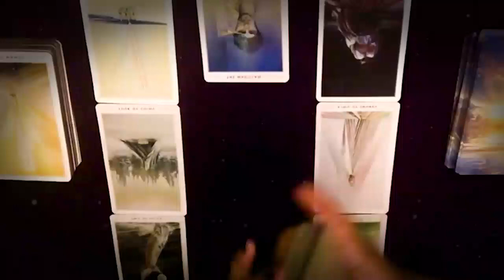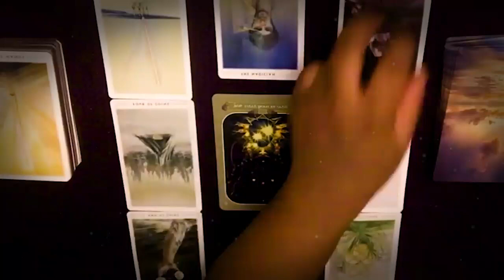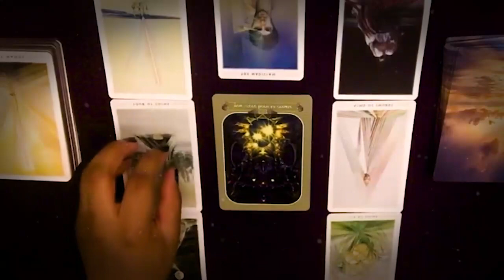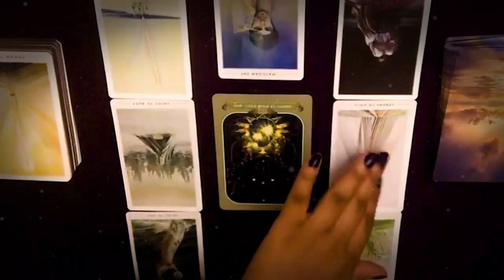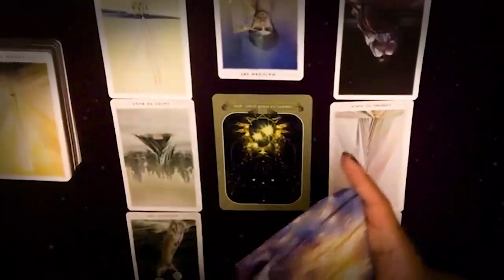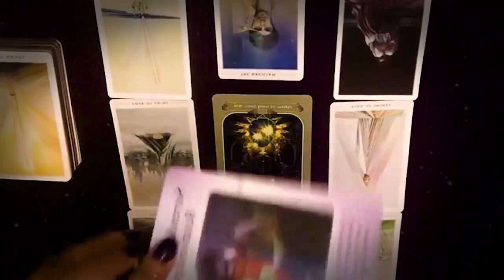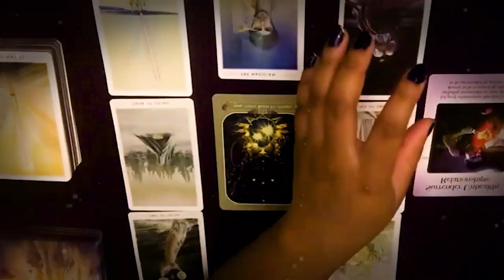TAURUS APRIL 2022 - SOMEONE HAS CHANGED THEIR MIND ABOUT YOU TAURUS APRIL LOVE TAROT READING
TAURUS APRIL 2022 - SOMEONE HAS CHANGED THEIR MIND ABOUT YOU TAURUS APRIL LOVE TAROT READING TAURUS APRIL 2022 - SOMEONE HAS CHANGED THEIR MIND ABOUT YOU TAURUS APRIL LOVE TAROT READING